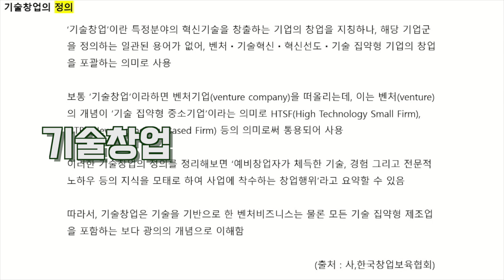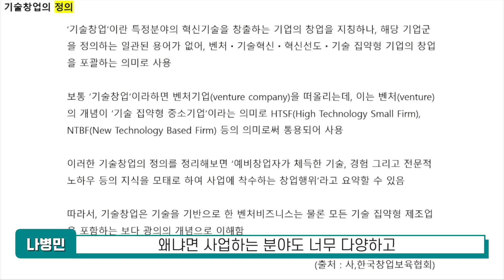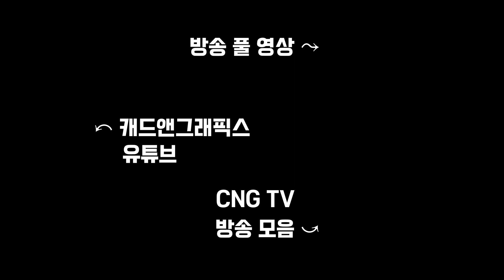기술창업과 기업가 정신 - CNG TV 3분 클립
CNG TV의 인기 방송을 정리한 3분 클립입니다.

비긴비즈 나병민 대표님이 출연한 '기술 창업 어떻게 할 것인가' 방송 중에서, 기술창업이 무엇이고 창업에 기업가 정신이 필요한지에 대해 3분으로 요약했습니다.